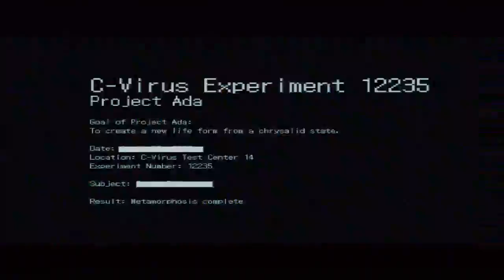Resident evil 6 (Ps3) Campaña Leon | Capitulo 8